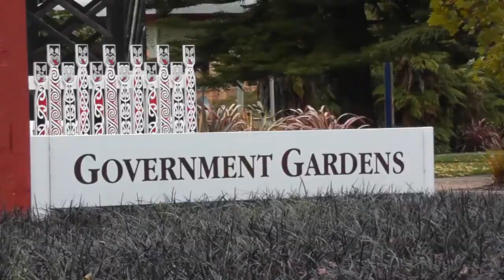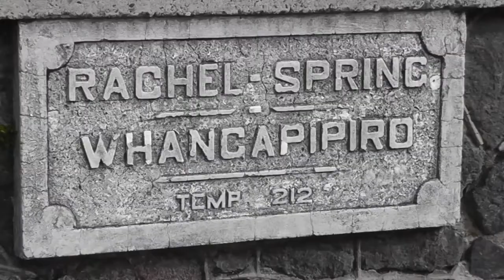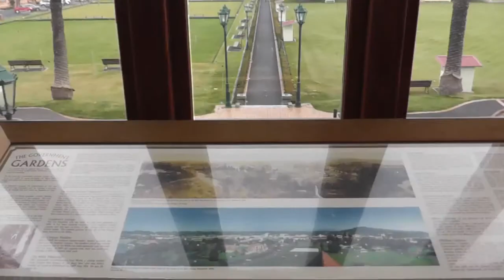Rotorua Museum & Government Gardens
Short video filmed in Rotorua, New Zealand in April 2013.  Music by Dan-O at DanoSongs.com used with permission.

Description from wikipedia:
The Rotorua Museum of Art and History is a local museum and art gallery located in Rotorua, Bay of Plenty, North Island, New Zealand.

The museum is housed in the old Bath House building at the spa town of Rotorua, located in the Government Gardens. Rotorua Museum opened in the south wing of the Bath House in 1969; Rotorua Art Gallery opened in the north wing in 1977. In 1988, the museum and gallery combined to form the Rotorua Museum of Art and History.

The museum is run by the Rotorua District Council. It has collections covering fine arts, photography, social history, and Taonga objects from the Māori culture.